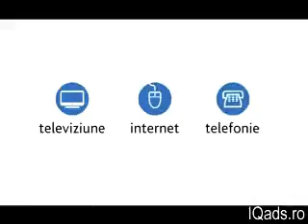May 31, 2019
upc-tripleti-h264.mp4